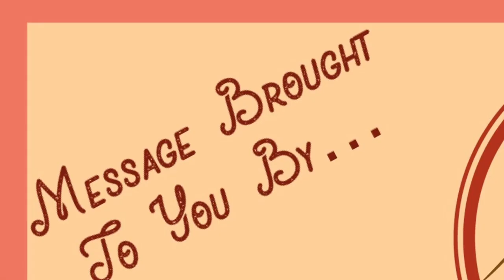Watching And Waiting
"Watching And Waiting" (final edit)